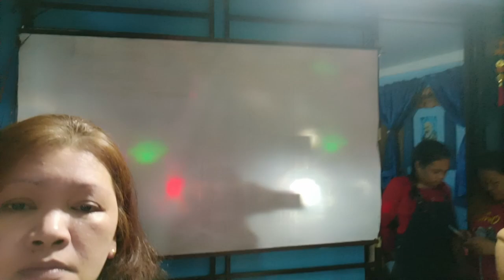family Christmas party 2022 - Gracia vlogs 🎄☃️🎉🎊